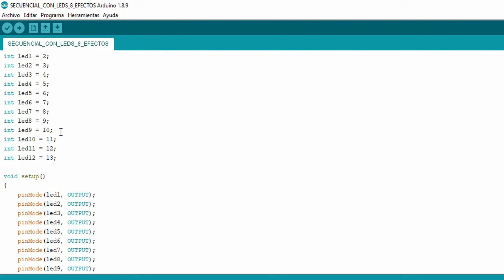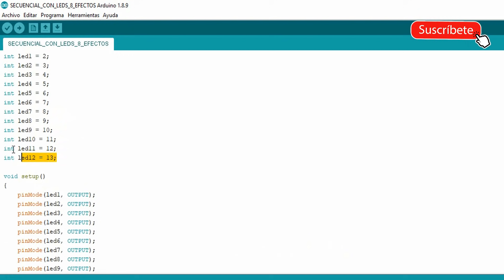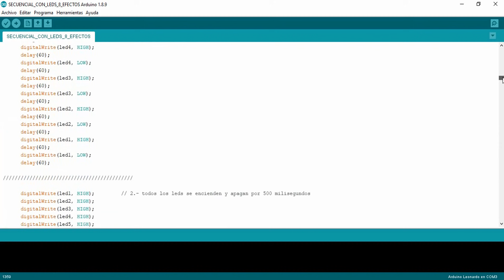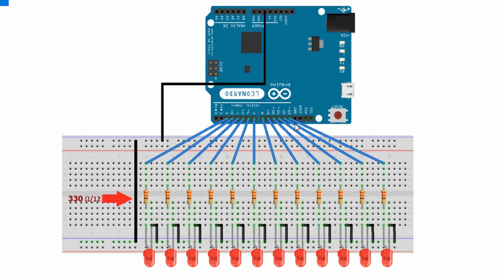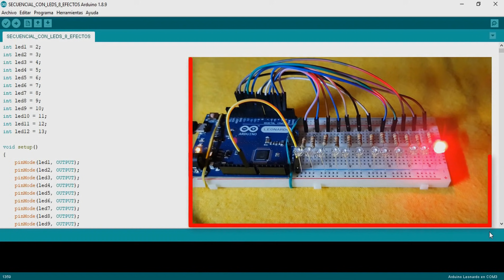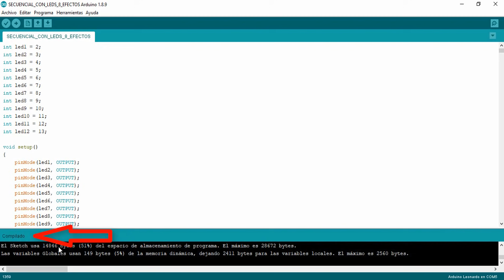Secuencial de leds con Arduino | 8 Secuencias, Explicacion paso a paso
Hola amigos en este vídeo aremos un secuencial de leds con Arduino, les explicare paso a paso el código, y lo ensamblaremos en una protoboard.

Vídeo anterior de Arduino, allí explicamos la teoría y la función de cada pin del Arduino, les recomiendo que vean el vídeo, les dejo el link:

Ω Ω Ω Ω Ω Ω Ω Ω Ω Ω Ω Ω Ω Ω Ω Ω Ω Ω Ω Ω Ω Ω Ω Ω Ω Ω Ω Ω Ω Ω Ω Ω Ω Ω Ω Ω Ω

Visita la página web, aquí la teoría de cada video.

Vídeos que te van ayudar a como diseñar y hacer tus circuitos impresos en baquelita:

VISITA MI CANAL DE YOUTUBE (AQUÍ MAS VÍDEOS DE ELECTRÓNICA)